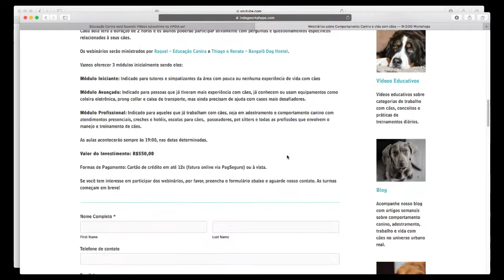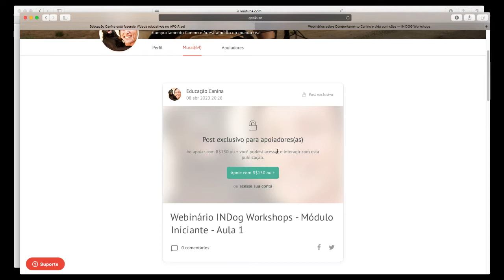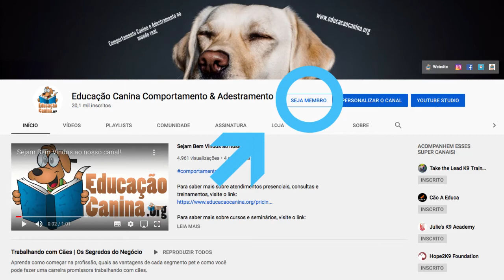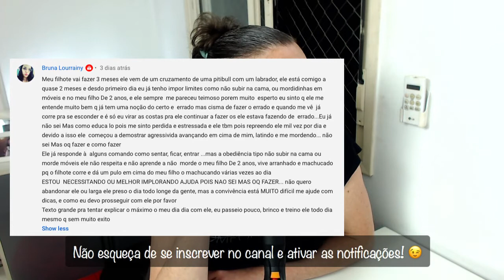Perguntas e Respostas - Episódio 146 - Comportamento Canino